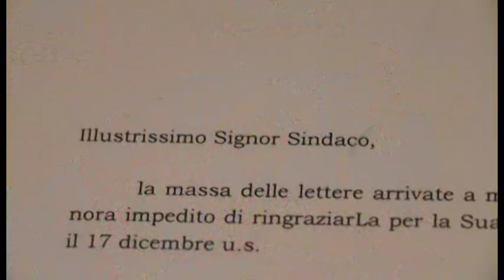Precari, la Sottosegretaria De Micheli attacca Cialente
AQ precari, sottsegretaria attacca Cialente